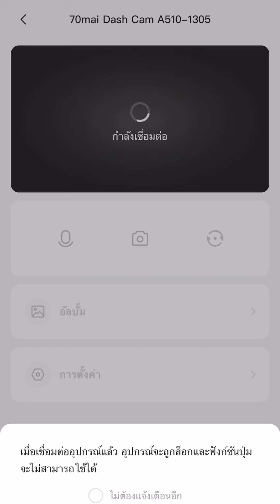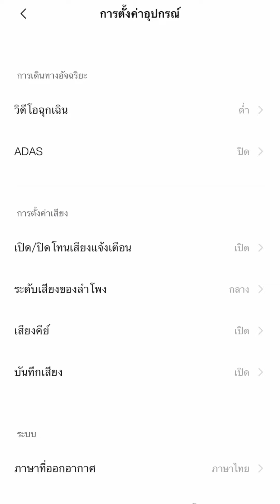ใครเคยโดนรถเฉี่ยวชนตอนจอดไว้บ้าง แนะนำกล้องติดรถยนต์ 70 mai รุ่น A510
ใครเคยโดนรถเฉี่ยวชนตอนจอดไว้บ้าง แนะนำกล้องติดรถยนต์ 70 mai รุ่น A510 ที่รองรับฟังก์ชั่น 4G ช่วยแจ้งเตือนการถูกชนขณะจอดแบบเรียลไทม์ พร้อมฟังก์ชั่นเจ๋งๆอีกเพียบ